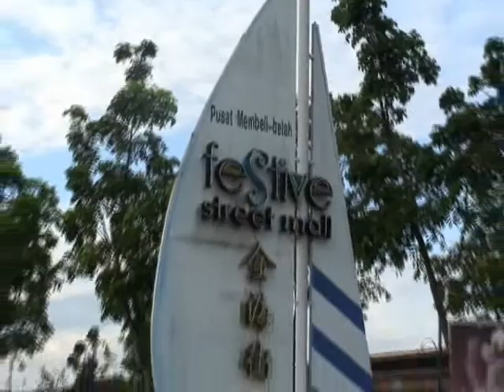AND1 Malaysia 3on3 streetball Johor dangga bay 2010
AND1 3on3 Streetball Challenge @ johor dangga bay 2010